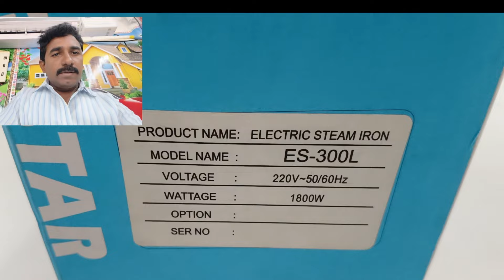సిల్వర్ స్టార్ స్టీమ్ ఐరన్ బాక్స్ ఆన్బోక్సింగ్/ Silver Star Steam Iron Box/ best Iron Box/Iron